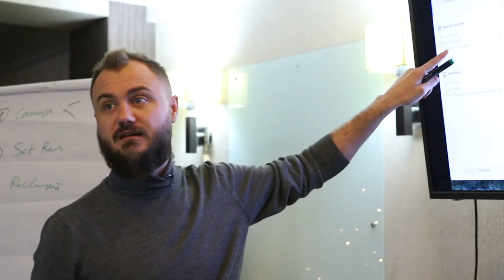Atmosfera din cadrul cursului Facebook Start Stream 21 | Dumitru Talmazan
PERSONAL COACH
Digital Performance